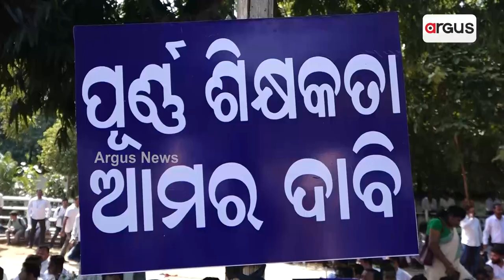Vocational Teachers' To Sit On Dharna In Bhubaneswar Over Regularization Of Their Jobs